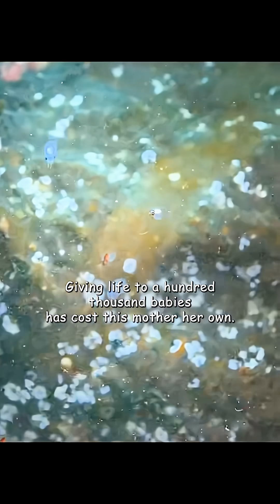The Pacific Giant Octopus’ Final Act of Motherhood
The Pacific giant octopus (Enteroctopus dofleini) lives in the cold waters of the North Pacific Ocean.
After laying up to tens of thousands of eggs, the mother stops hunting entirely.
For months, she cleans, protects, and aerates her eggs without leaving them.
When the eggs finally hatch, her role is complete — and she dies shortly after.
This is one of the most extreme examples of parental sacrifice in the animal kingdom.

What We Don't Say by Scott Buckley